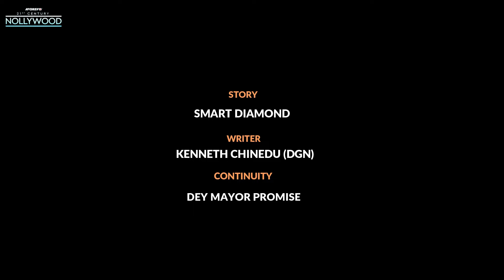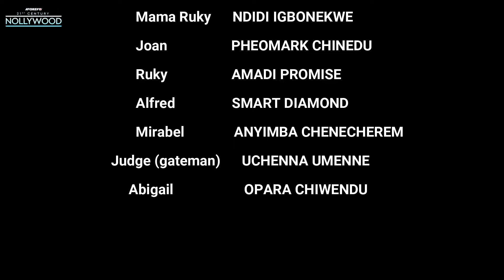Making You Mine ( AMADI PROMISE JULIET NJAMANZE ) || 2024 Nigerian Nollywood Movies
In This Nigerian Movie: she found solace in the warmth of her father's chef. His culinary creations touched her heart unlike any lavish gifts could. When her father passed, suitors lined up, but her heart belonged to the humble chef who knew her soul beyond her fortune.

Starring: Amadi Promise,